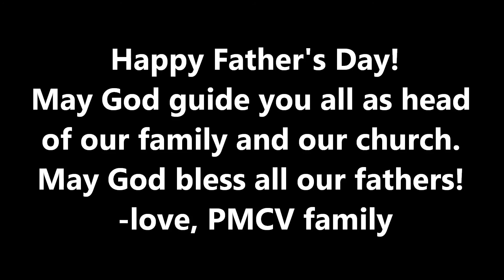Happy Father's Day to all PMCV fathers!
God bless you all, your family, work, business and ministry!